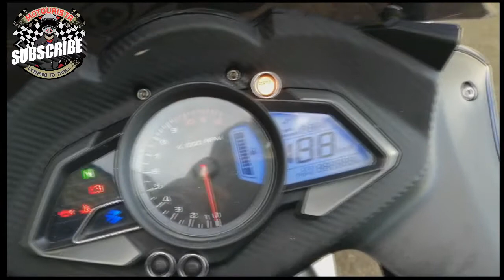RS200/PULSAR200 MODIFIED MUFFLER SOUND TEST - AKRAPOVIC MUFFLER (BIKE IS FOR SALE)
💞 Selling my RS 200 Assembled by Kawasaki Philippines
👉 Well maintained, No Issue 💯!
👉 Registered up to January 2021
👉 Stocked Engine
👉 Model: 2017
👉 Odo: 4,719km

Minor Modifications Added:
👉 Double Bubble Visor
👉 Akrapovic  Muffler
👉 Ninja Side Mirrors
👉 Foldable Brake/Clutch Lever
👉 Heavy Duty Slider (Stainless)
👉 With decals/stickers
👉 Lever Guards

💞 RFS: Hindi nagagamit, OFW owner!

Note: The bike is 100% in excellent condition... used but not abused!!!
#100%ExcellentCondition